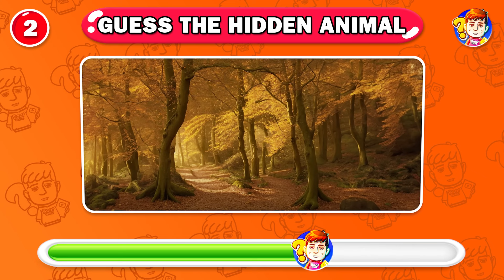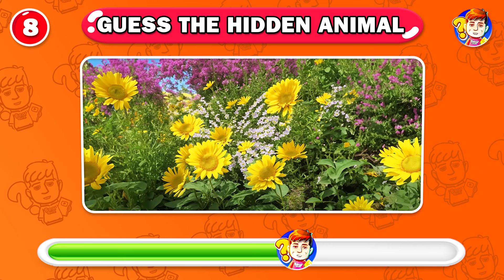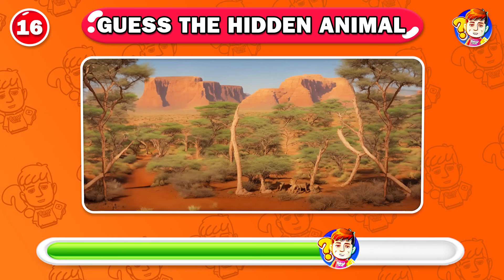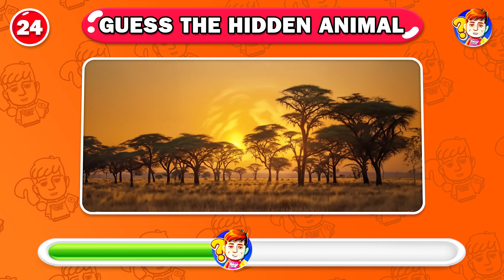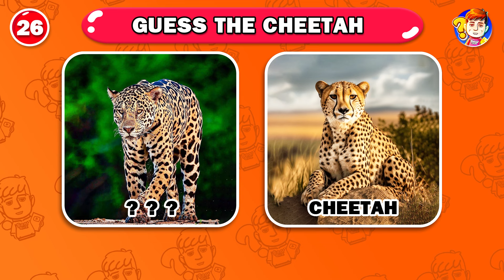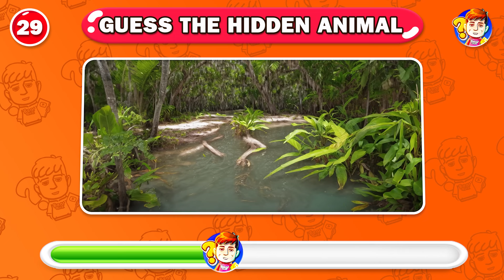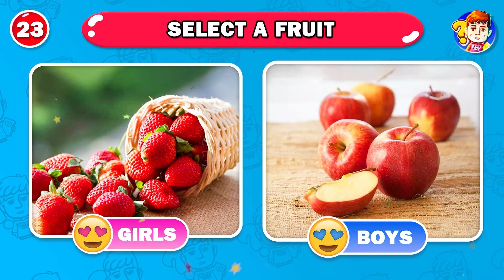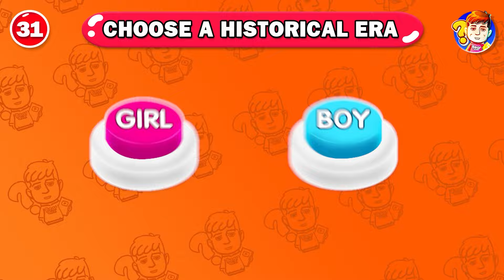Guess the Hidden ANIMAL by ILLUSION 🦁🦅 Easy, Medium, Hard levels Quiz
Welcome to the ultimate challenge of perception and observation! In this mind-bending journey, we present to you "Guess the Hidden ANIMAL by ILLUSION 🦁🦅 Easy, Medium, Hard Levels Quiz"! Get ready to test your visual acuity as you dive into a series of illusions designed to stump even the keenest of eyes.

Are you up for the challenge? Whether you're a casual observer or a seasoned illusion aficionado, this quiz offers something for everyone. With easy, medium, and hard levels, there's a puzzle suited to every skill level. Can you spot the hidden animals concealed within these mind-boggling illusions?

Prepare to be amazed as you encounter a menagerie of creatures lurking within seemingly ordinary images. From majestic lions to soaring eagles, each illusion will leave you questioning what you see. But don't let the simplicity fool you – unraveling these optical enigmas requires keen attention to detail and a sharp eye for anomalies.

As you progress through the levels, the difficulty ramps up, presenting increasingly intricate illusions that will put your perception to the test. Will you emerge victorious, deciphering each hidden animal with precision, or will the illusions leave you scratching your head in bewilderment?

Challenge your friends and family to see who can achieve the highest score, or embark on this journey solo to prove your prowess in the realm of visual puzzles. With each attempt, you'll sharpen your observation skills and gain a newfound appreciation for the power of illusion.

So, are you ready to embark on this captivating quest of discovery and deception? Join us now and embark on an adventure unlike any other – "Guess the Hidden ANIMAL by ILLUSION 🦁🦅 Easy, Medium, Hard Levels Quiz" awaits! Can you unravel the mysteries hidden within the illusions? Let's find out!